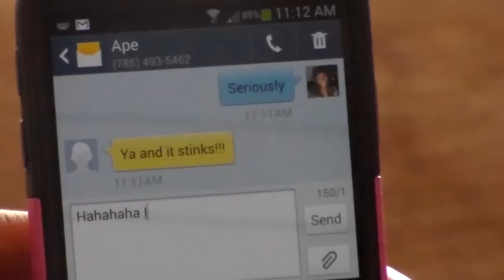We All Do It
Comment & Like for more of my AWESOMENESS!

KEEK :: ImsoooC_Hill

VINE :: Calla Hill